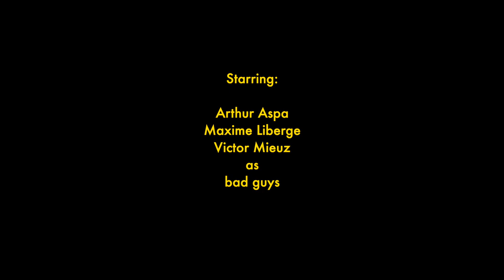DEAD MYTH - WITTY FACES (Official Video)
Directed by Jules Barbé/Barbo Studio
Produced by Clément Mehenni/Barman Records
Scenario Dead Myth and Jules Barbé

Recorded, mixed and mastered by Jordan Le Prévost-Lofong
(Studio Le Loc, 2019).

Starring :

Arthur Aspa/Maxime Liberge/Victor Mieuz as Bad Guys
François Sement/Baptiste Ollivier/Clément Mehenni as Scouts

Huge thank you to our family and friends.